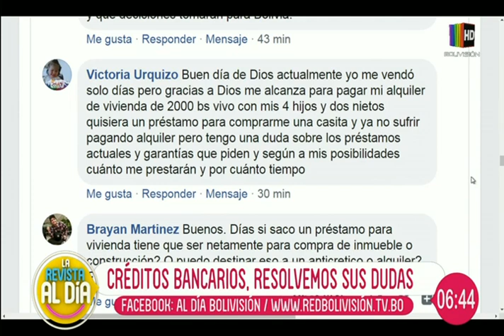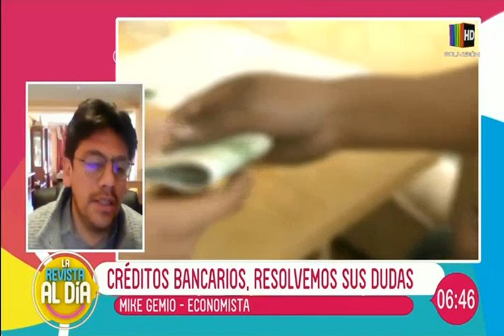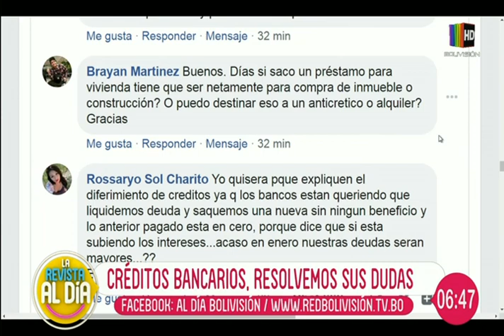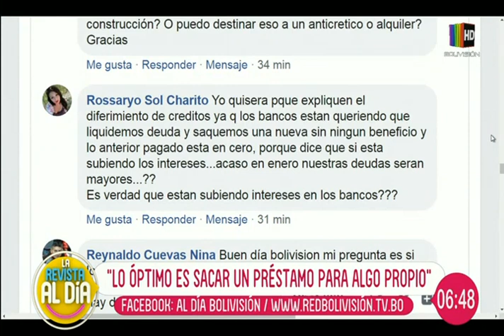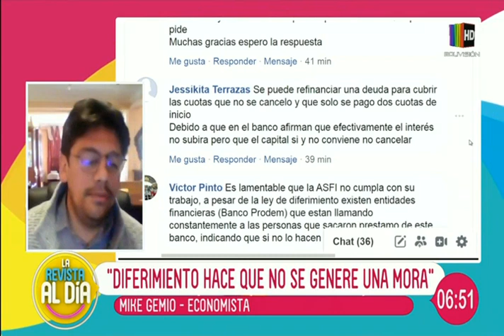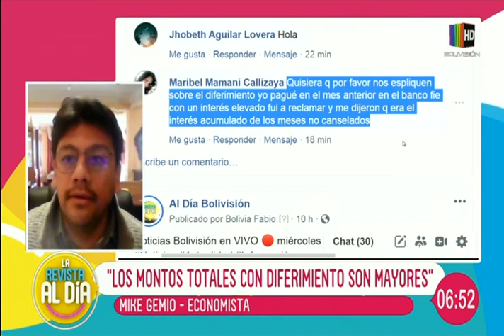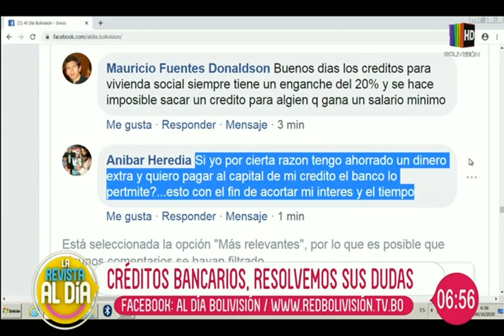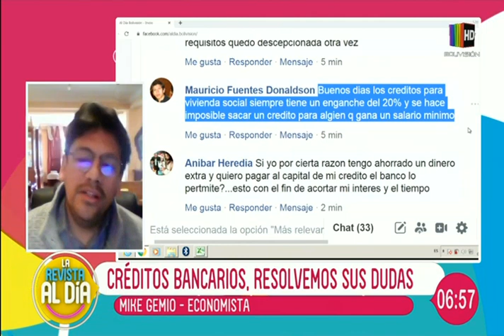Las dudas en torno a los créditos bancarios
En el espacio de entrevista de ''Al Día'' hablamos en compañía del economista, Mike Gemio quien nos habla en detalle sobre la actualidad de los créditos bancarios.